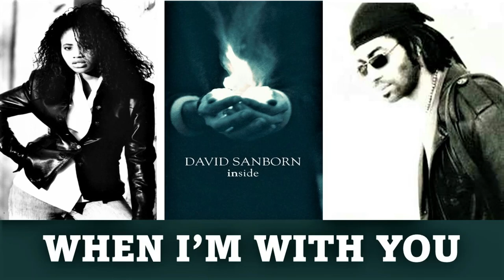DAVID SANBORN ft. Eric Benet & Lalah Hathaway - "WHEN I'M WITH YOU" - 1999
Happy Birthday DAVID SANBORN (July 30, 1955)